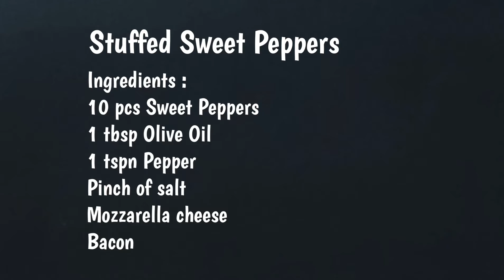Stuffed Sweet Peppers | Italian Stuffed Mini Peppers | Sweet Pepper Recipe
if you’re looking for an easy but delicious appetizer , colorful and pretty, these peppers are fantastic.

Ingredients :
10 pcs Sweet Peppers
1 tbsp Olive Oil
1 tspn Pepper
Pinch of salt
Mozzarella cheese
Bacon

Your subscription and 👍🏻 give great strength for me.